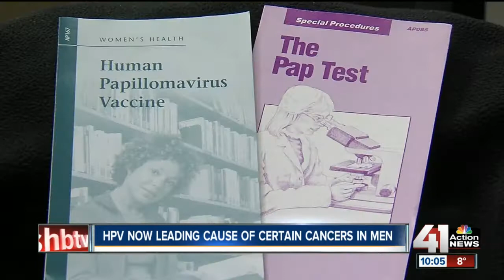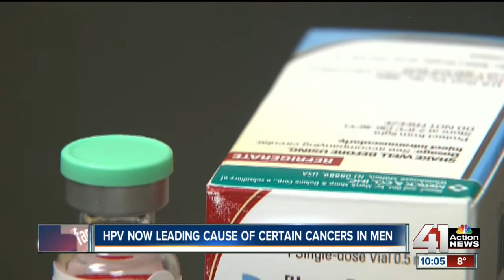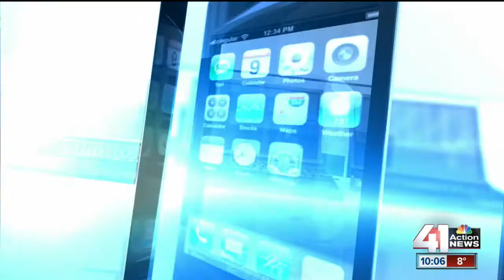HPV leading cause of certain cancers in men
A rampant virus known for causing cancer in woman is also affecting men at any age.